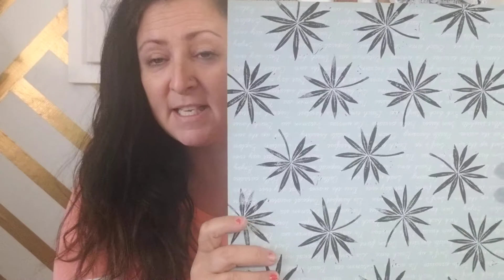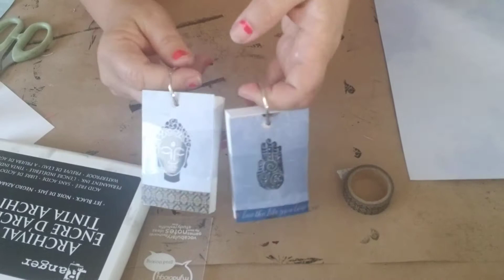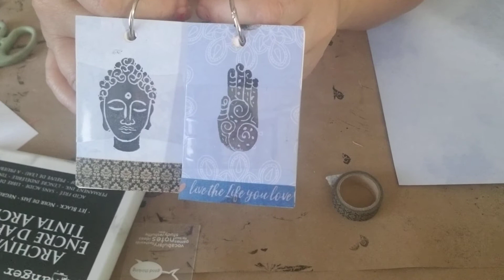Mini Journal/Color Swatch Books with Yvette St.Amant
Turn that store bought note pad into a unique little art journal, or color swatch sample book for your paint colors.  Great gifts for artists, journal lovers, and note takers!